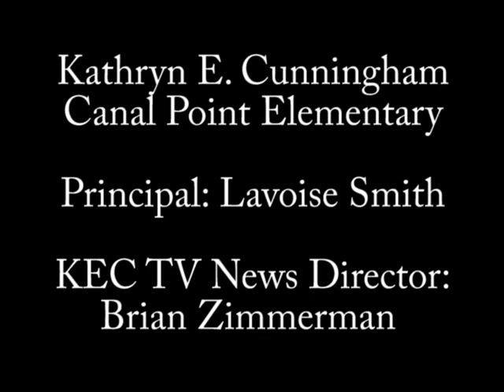2010 Pro Bowl: 3rd Grade Reporter Anthony Bowie Interview with Quintin Mikell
2010 Pro Bowl: 3rd Grade Reporter Anthony Bowie Interview with Quintin Mikell